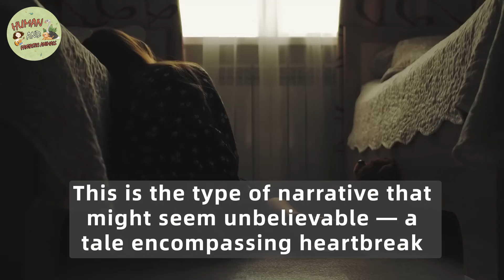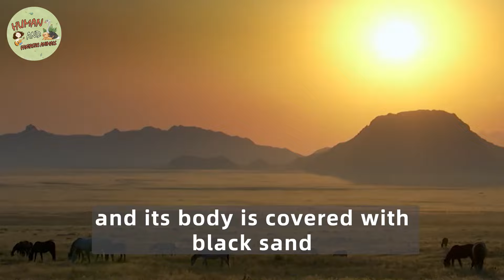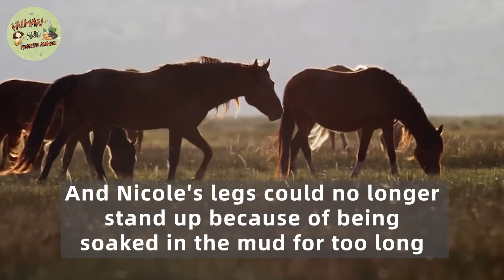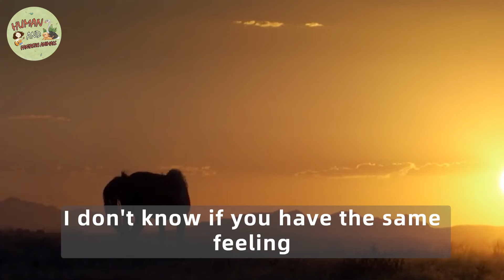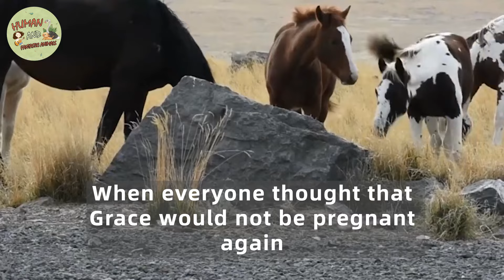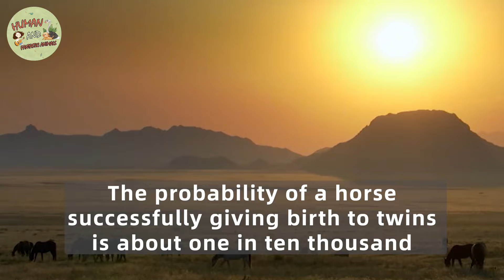This Cat Kept Stealing The Neighbor's Pups, Then They Discovered The Unthinkable Reason!